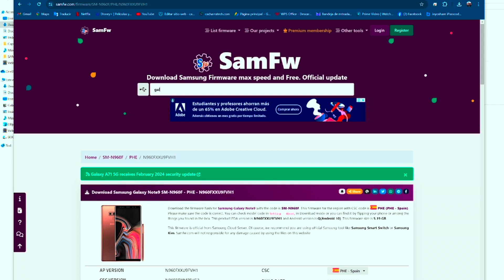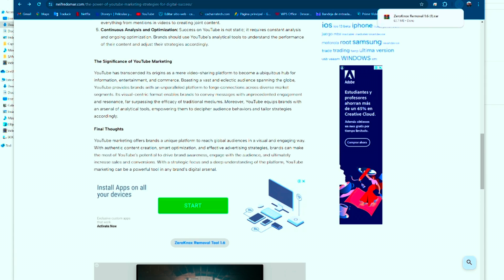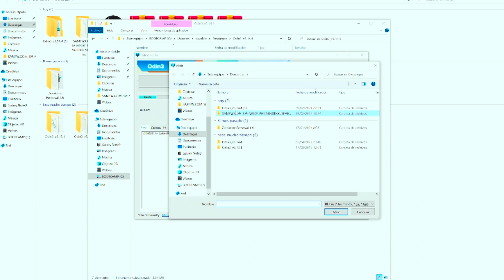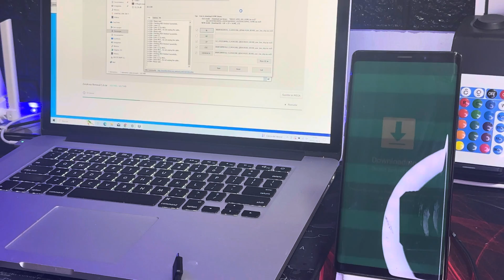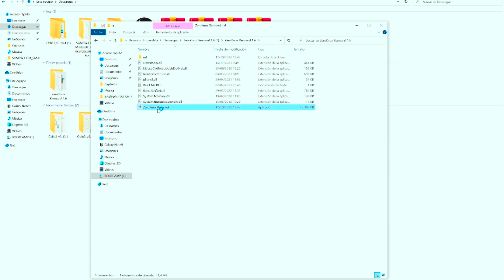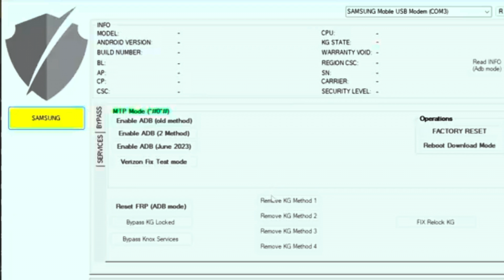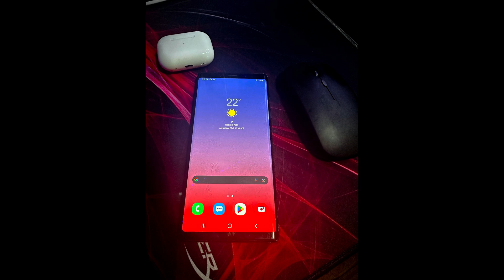Como Desbloquear FRP cuenta GOOGLE en Samsung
EN ESTE VIDEO TE DEMOSTRAMOS COMO RECUPERAR TU TELEFONO SI OLVIDASTE TU CUENTA DE GOOGLE y olvidaste tu contraseña .con estos pasos podras recuperar tu telefono movil
La Protección de Restablecimiento de Fábrica es un método de seguridad mediante el cual puedes proteger tu smartphone y sus datos del acceso no autorizado en caso de pérdida o robo. Cuando esta función está activada en su dispositivo Android o iPhone, el restablecimiento de fábrica no puede realizarse sin su permiso.

Te invito a que te 👉💥🚀SUBSCRIBAS me ayudas muchísimo para seguir subiendo contenido como este gracias

Si te interesa la tecnología y quieres aprender de ella  y las noticias del momento te recomiendo estos videos